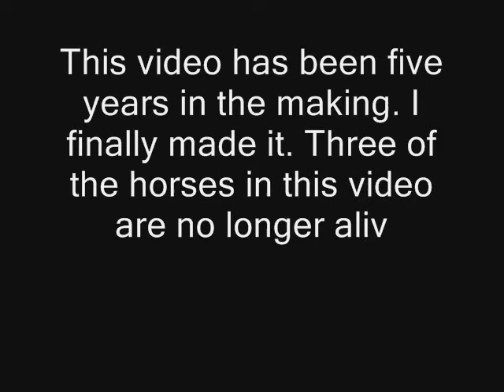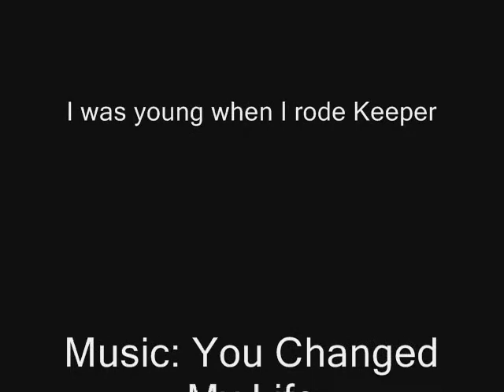R.I.P Boys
I wanted to make a memorial video years ago, when my first horse, Keeper passed away. Unfortunately we owned Keeper before we owned a digital camera and I've only scanned a handful of his pictures, that's always so his pictures are bad quality, sorry about that.
Keeper passed away my Sophomore year of Highschool due to cancer. He was my first horse.

Harry was put to sleep Nov. of 2009 due to blindness caused by old age. He wasn't mine, but he was the horse I rode all the time for two years. I had back surgery in June of 2009 and wasn't cleared to ride again until Mid Dec. of 2009, I last rode Harry the day before my surgery and it was my best ride on him.

B.T was put to sleep March of 2010, he wa